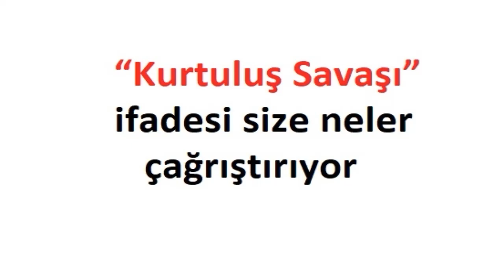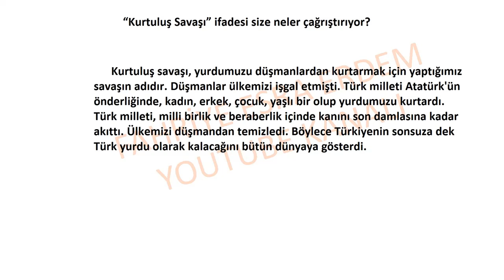Kurtuluş Savaşı ifadesi size neler çağrıştırıyor